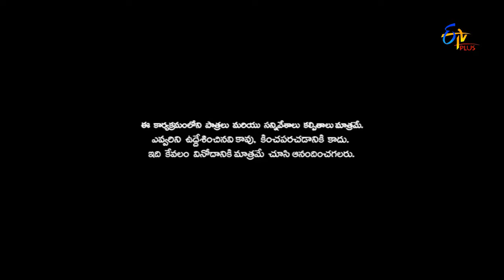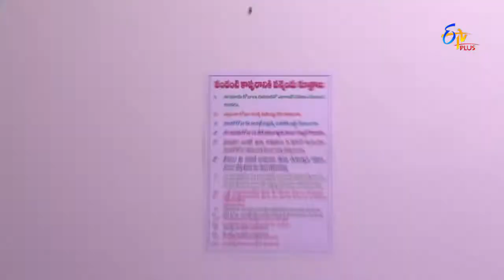Family Circus Web Series - ప్యామిలీ సర్కస్ - Episode No 29